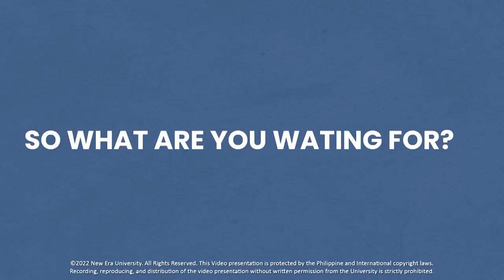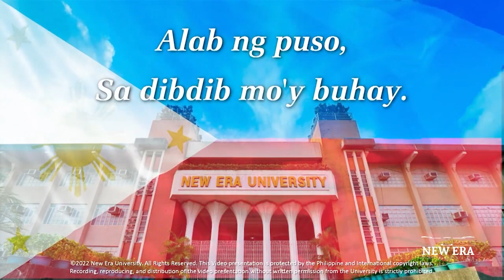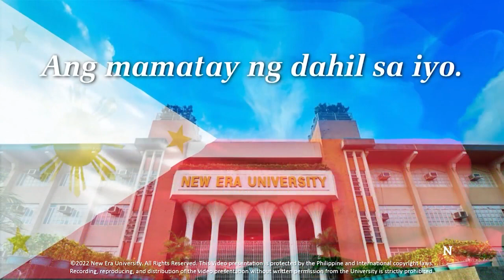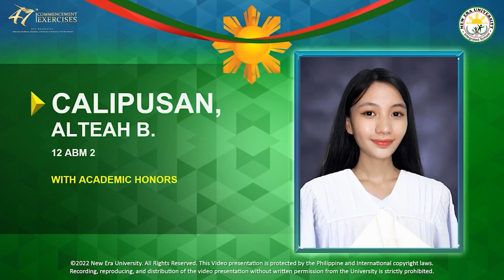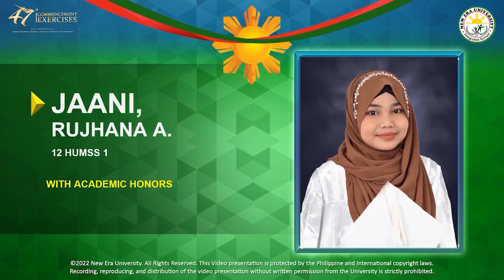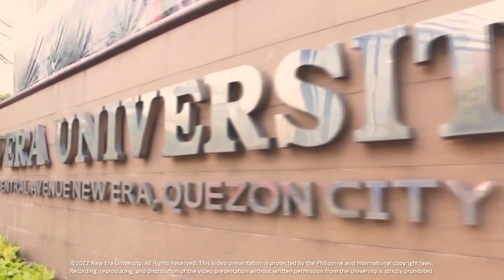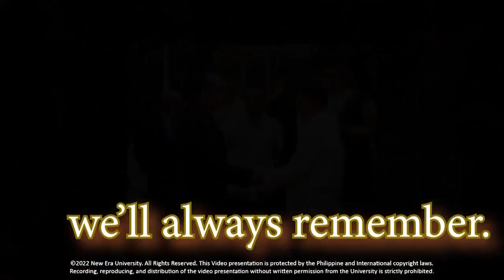VIRTUAL COMMENCEMENT EXERCISES 2022 - GRAGE 12 LEVEL (2:00 PM)